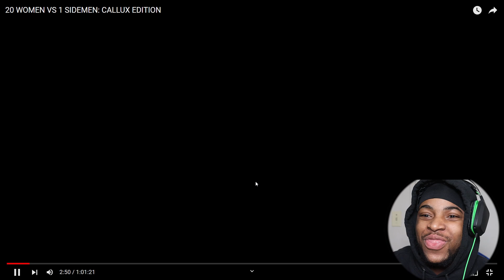20 WOMEN VS 1 SIDEMEN: CALLUX EDITION (REACTION ) VIDEO OF THE YEAR 😂😂